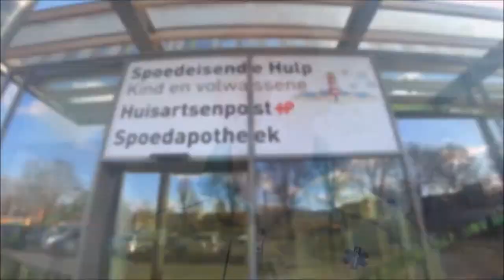Verpleegkundige, ga jij de SEH challenge aan? | WerkenbijHaga